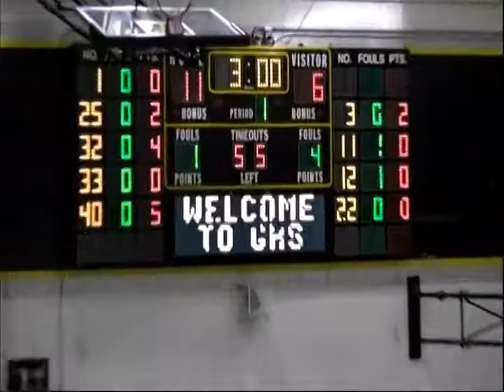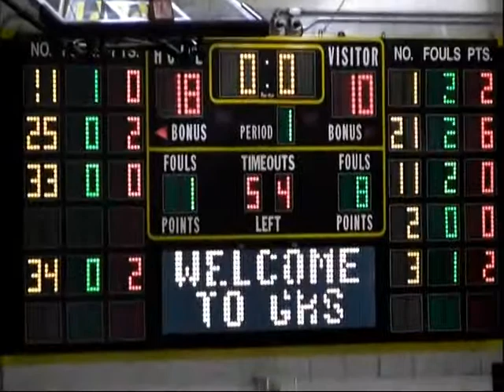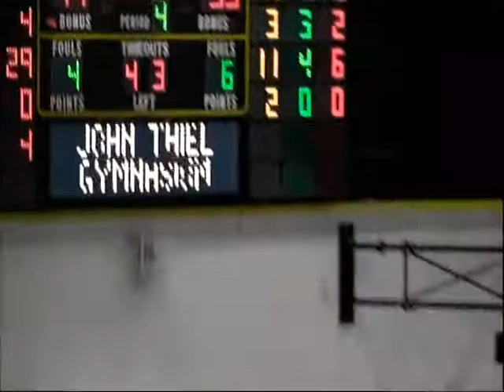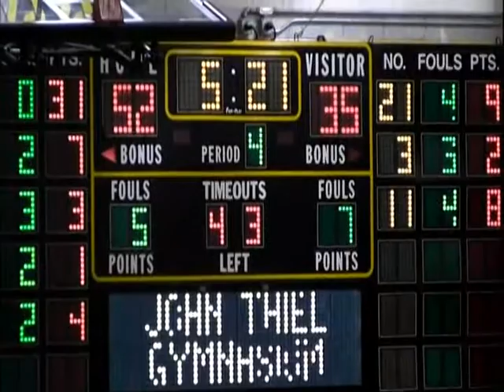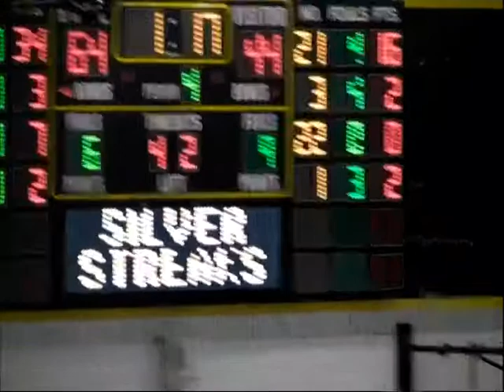High school boys' basketball. 11/23/12. Galesburg, IL. vs. Dyett high school. IL.